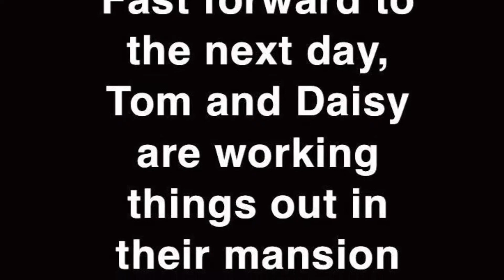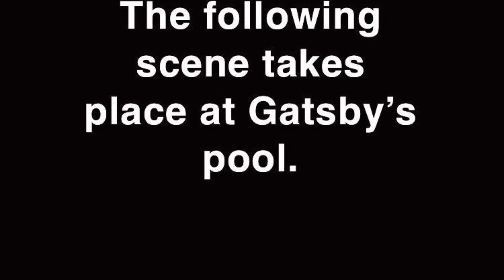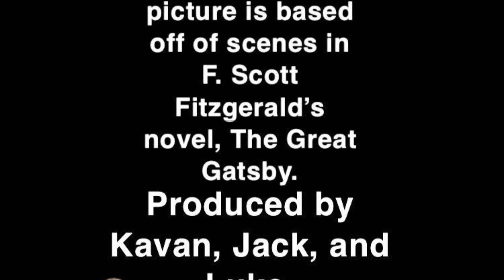English 3 Gatsby movie